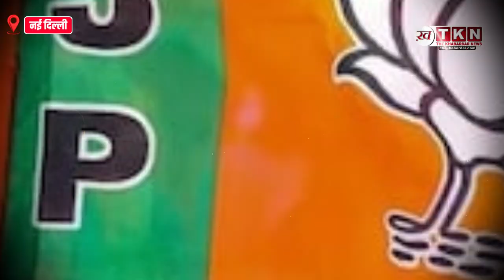चुनाव के परिणाम के बाद सियासी हलचल तेज,क्यों उठ रही शिवराज सिंह चौहान को प्रधानमंत्री बनाने की मांग?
Loksabha Election2024:लोकसभा चुनाव के परिणाम के बाद सियासी हलचल तेज, क्यों उठ रही शिवराज सिंह चौहान को प्रधानमंत्री बनाने की मांग!